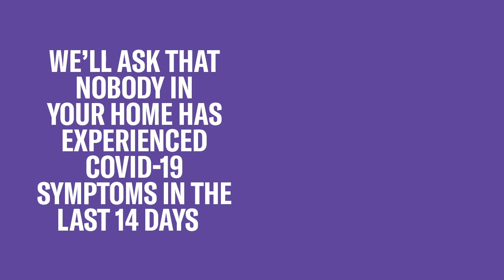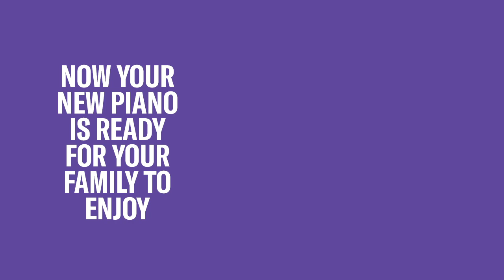Yamaha Piano Home Installation Service - Rimmers Music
We deliver Yamaha Pianos to the highest safety standards during the Covid19 issues we are all facing.

This video demonstrates what you can expect if you order a Yamaha piano with home installation from Rimmers Music.